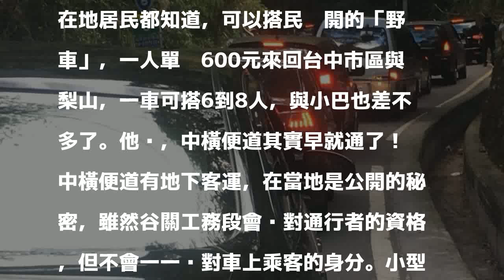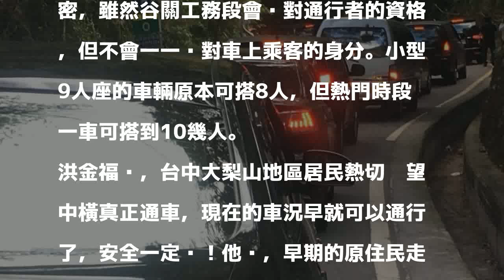中橫早就通中巴 議員爆料：野雞車一人600元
台中市原住民議員洪金福今天在議會總質詢問市長林佳龍，明年6月中橫公路可否通中巴？林佳龍表示，明年6月加強中橫便道工程的3年10億工程將完工，但須安全評估委員會評估後才能決定是否通行乙類大客車（中巴），如通行則可管車不管人，提高遊客上下梨山的方便性。

發表評論評論如下。